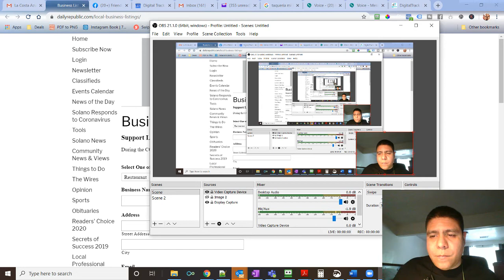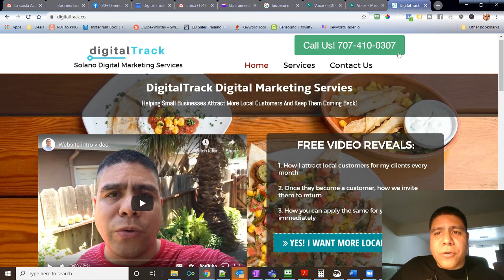Daily Republic business listing to help local restaurants in Fairfield and Suisun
Video Summary: The Daily Republic is helping restaurants in Fairfield and Suisun by creating a free list of places that are hoping to let the community know.

During the COVID-19 outbreak, they want to help local businesses inform customers of changes to your business